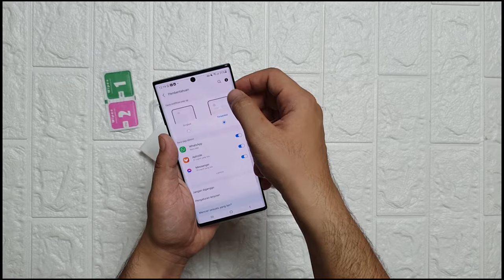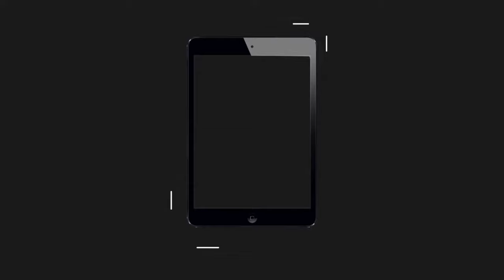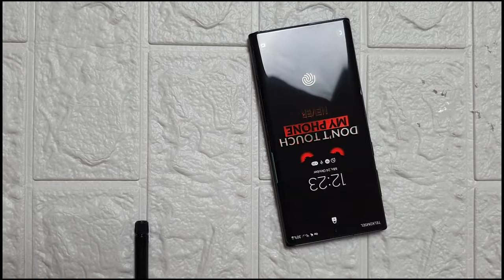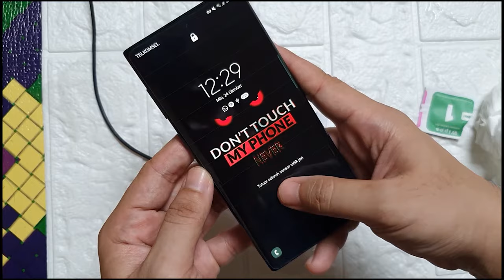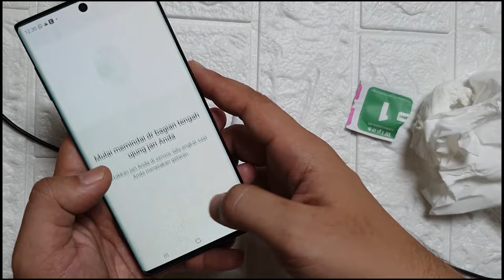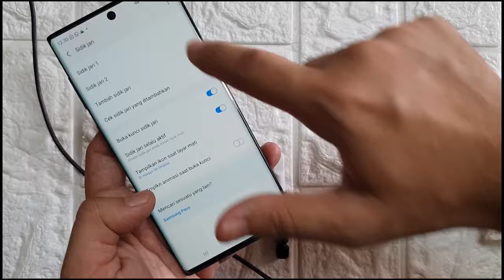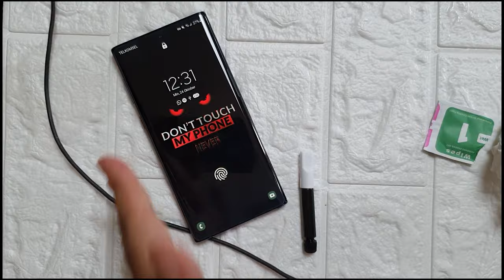Cara Pasang TEMPERED GLASS (CURVED GLASS), TG Rekomendasi Smartphone Layar Lengkung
Cara Pasang TEMPERED GLASS  (CURVED GLASS) Samsung Galaxy Note 10, TG Rekomendasi Smartphone Layar Lengkung